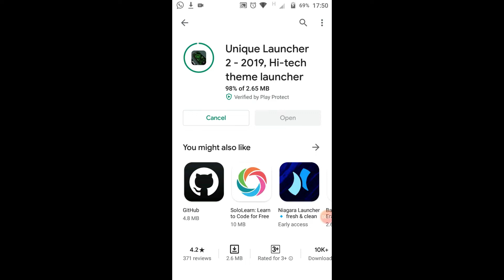202O Hacker Android Theme for programmers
Enjoy this new theme turn your smartphone to Hacker Phone.

●▬▬▬▬▬▬▬▬▬▬▬ஜ۩۞۩ஜ▬▬▬▬▬▬▬▬▬▬▬● .

●▬▬▬▬▬▬▬▬▬▬▬ஜ۩۞۩ஜ▬▬▬▬▬▬▬▬▬▬▬● .